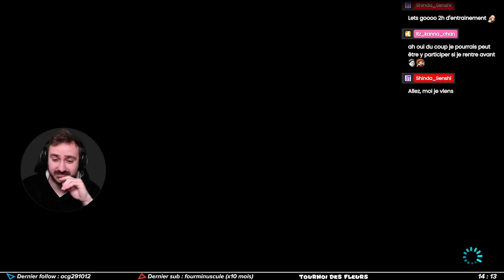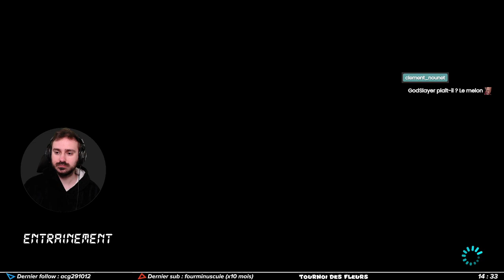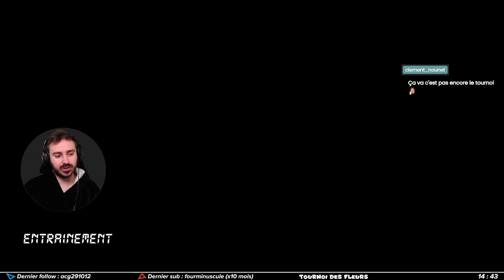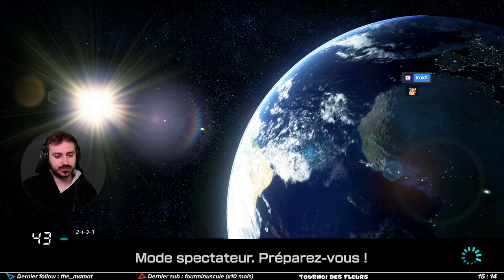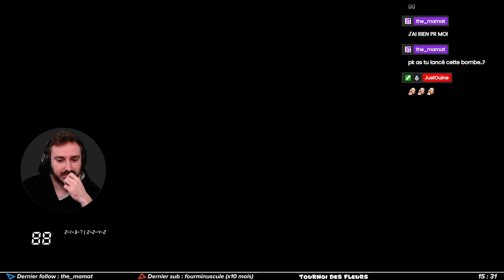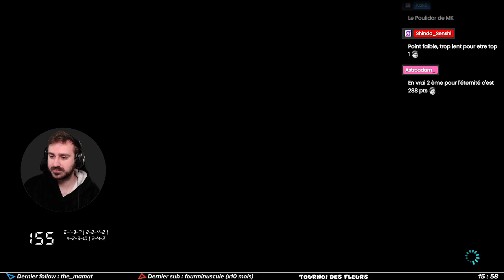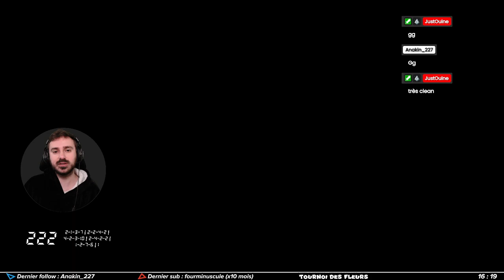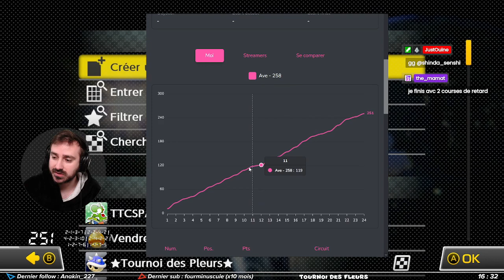Enfin un score potable ! Tournoi Mario Kart des Fleurs #45 - Nest Replays 31/03/24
Salut ! Voici le replay du tournoi des fleurs Mario Kart du 31 mars 2024, enjoy !

Chapitres :
00:00:00 Intro
00:03:05 Coucou c'est moi
00:07:14 Entraînement
00:51:00 Tournoi
02:21:22 Fin du tournoi
02:24:43 Classement
02:28:17 Outro

La bise !